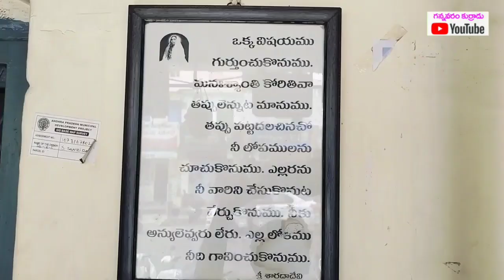కమ్మని ఇంటి భోజనం ||Sarovar Mess-Teasty Meals || in Vijayawada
Hello Food Lovers, Today we are presenting you one of the best mess in Vijayawada popularly known as Sarovar Mess.

Address:
26-3-44, Nageswara Rao Pantulu Rd, Near Santhi Theatre, Gandhi Nagar, Vijayawada, Andhra Pradesh 520003

For Best Food Places or Business Promotions or Restaurant food Reviews